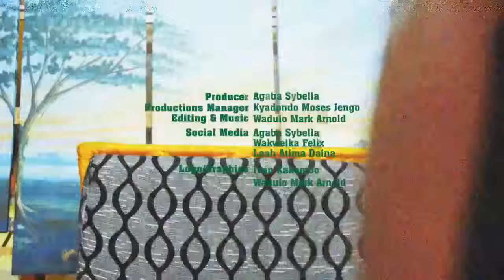Twegye Monique [Expression UG Arts Campaign 2017/18]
Meet Monique, an artistic painter at Fitsjerald art studio
Get to listen to her insights on what it's like being an artistic painter, the ups and downs that come with the job, and her thoughts on Climate Change in Uganda